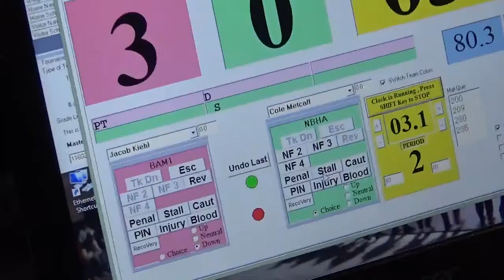80 lbs OAC D3 GS Berea Jacob Kiehl vs Cole Metcalf